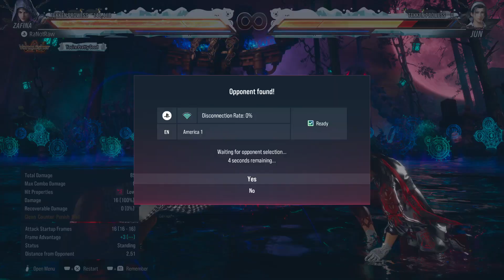Another lil break from Ranked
A lil Zafina and a lil Dragunov unranked while I chop it up with a friend -- Watch live